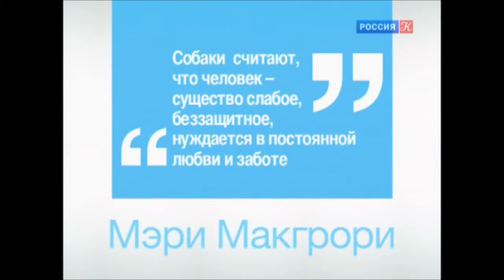Хаски для детей с ограниченными возможностями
Северные хаски всегда были главными друзьями полярников из-за своей выносливости и легкого нрава. Сегодня этих собак приучили работать с подростками с инвалидностью – специалисты из лагеря в Карелии "Большое приключение" учат детей простым правилам туризма, опыту работы с ездовыми собаками, рассказывают историю поколения Северного полюса. Происходит это каждый год в январе в Парке "Сокольники", поэтому катание на упряжках по лесным дорожкам парка – обязательная часть программы.

Дмитрий Шпаро - гость программы "Правила жизни" телеканала "Культура". Эфир 16 марта 2017 г.